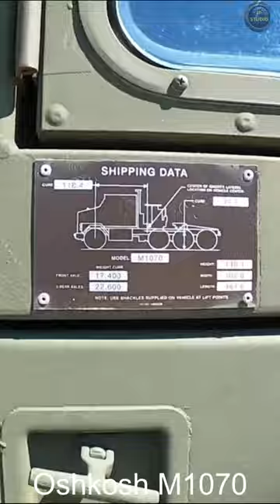Oshkosh M1070 – танковый тягач-транспортер для Abrams.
Передвижение по дорогам общего пользования для танков является в мирное время недопустимым. Поэтому для обеспечения мобильности танковых частей создаются специальные тягачи с большегрузными прицепами.